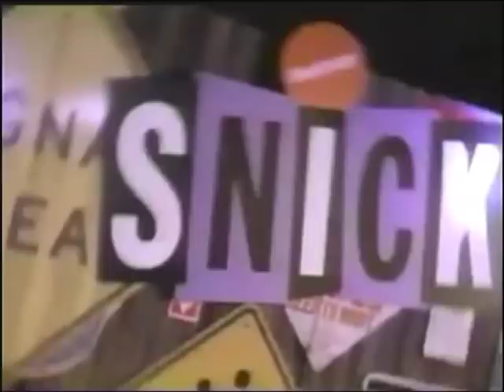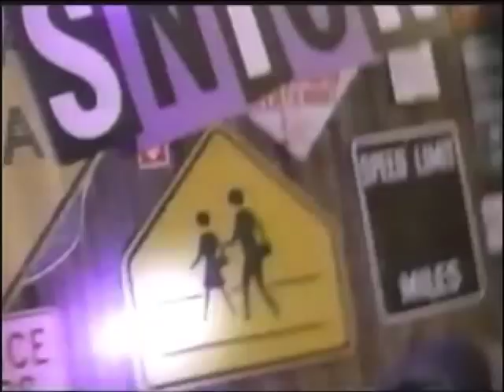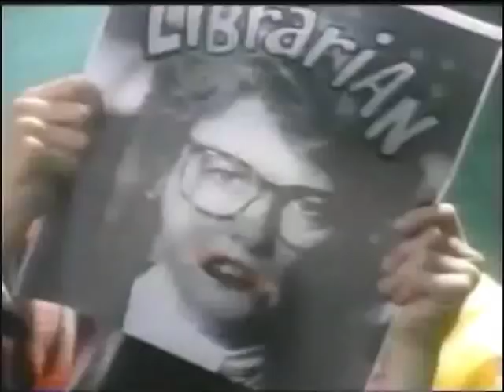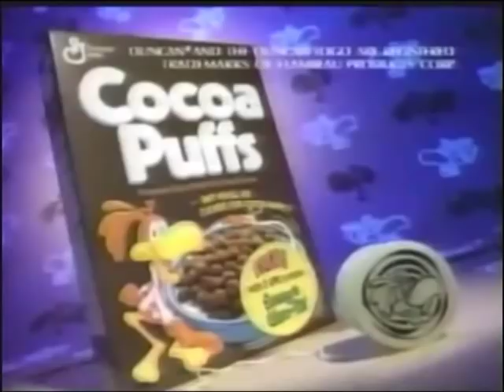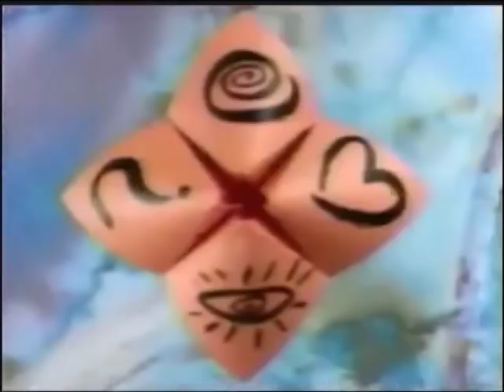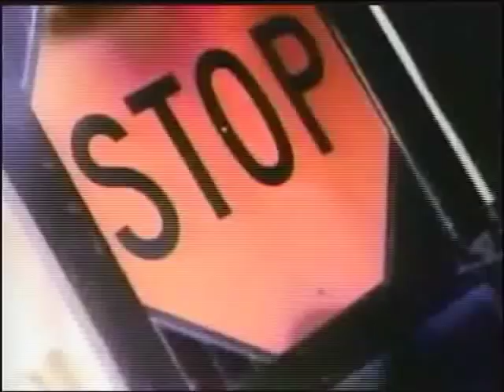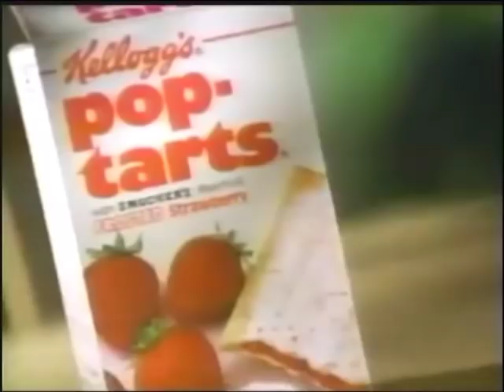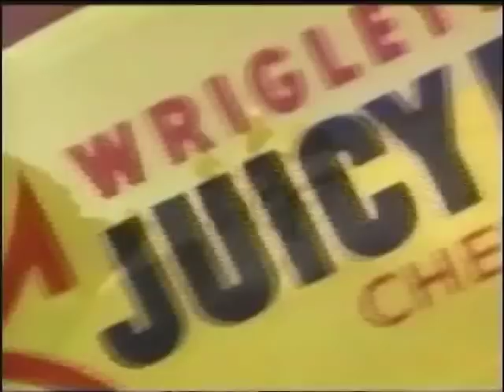Nickelodon Commercials (February 4, 1995) - Part 1 of 2 (REUPLOAD)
The first upload got blocked worldwide, so here it is without the copyright marks this time. Anyway, these commercials aired on Nickelodeon during Snick on February 4, 1995. More to come. Until then, enjoy!